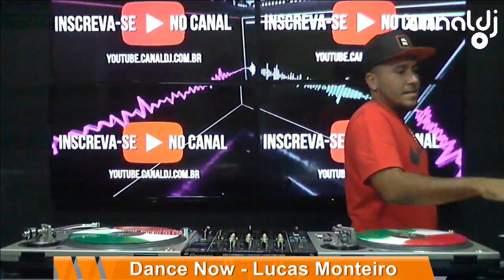DJ Lucas Monteiro - Programa Dance Now - 06.02.2021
Set do DJ Lucas Monteiro, gravado e transmitido ao vivo no Canal DJ em 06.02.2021